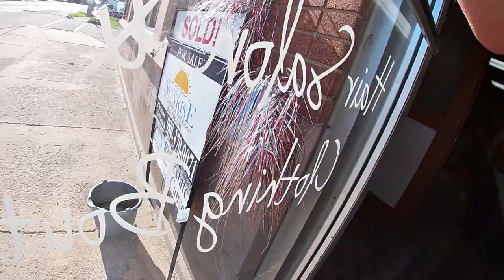Tarring and filling in a old coal Shute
0:00 intro
0:28 tarring brick wall
9:07 talking about plans
10:22 getting a load of sand
11:43 driving
13:45 filling old coal Shute with sand
26:01 train
26:19 supporting brick wall
31:40 day 2 of filling coal Shute end of video